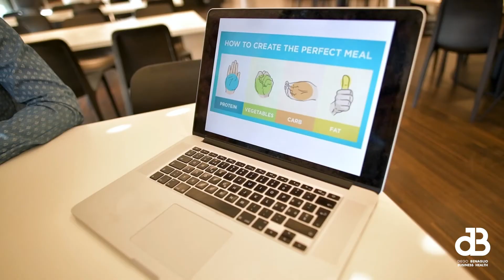Food Coaching - individuell & zielorientiert für jeden Mitarbeitenden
Sich gesund und vital zu ernähren ist für die meisten Mitarbeiter ein grosses Bedürfnis. Leider ist der Zeitmangel und Unwissen oft ein Faktor, dass sie dies nicht so umsetzen können, wie sie es sich wünschen würden. Das individuelle Food Coaching sorgt dafür, die Zeile der einzelnen Mitarbeiter anzuschauen und zusammen umzusetzten.